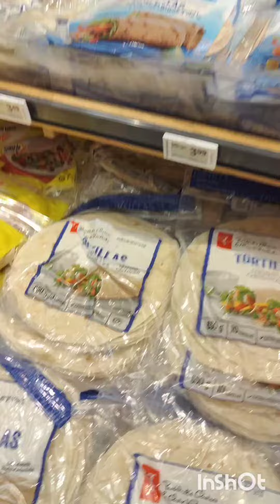Cheapest grocery in Canada | International students | Indian goods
Maxi is a popular grocery store chain in Canada that offers a wide variety of products at affordable prices. Whether you are looking for fresh produce, meat, dairy products, or household essentials, Maxi has got you covered.

One of the best things about Maxi is that they have a great selection of local and organic products. By choosing to support local farmers and producers, Maxi is able to offer fresh and high-quality products while also promoting sustainable agriculture.

In addition to their commitment to local and organic products, Maxi also offers a range of international products that cater to the diverse needs and tastes of their customers. From Mexican to Japanese to Italian cuisine, Maxi has something for everyone.

When shopping at Maxi, it's important to keep in mind the importance of reducing waste and using reusable bags and containers. By making small changes in our daily habits, we can all do our part to protect the environment and promote sustainability.

If you're looking for great deals, Maxi regularly offers sales and promotions on a variety of products. Be sure to check their weekly flyer or sign up for their newsletter to stay up-to-date on the latest deals and offers.

Overall, Maxi is a great grocery store option for Canadians looking for affordable and high-quality products. With their commitment to local and organic products, international selection, and great deals, Maxi has something for everyone.